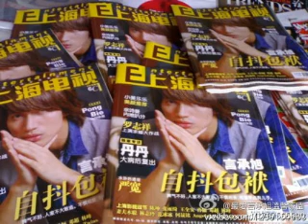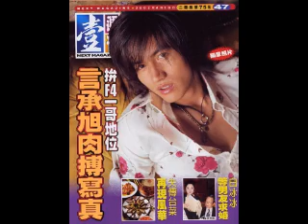jerry n vannese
pictures of my 2 favourite guys of the taiwanes group F4